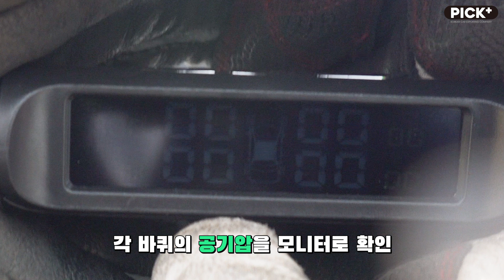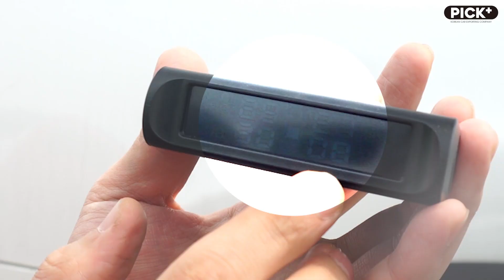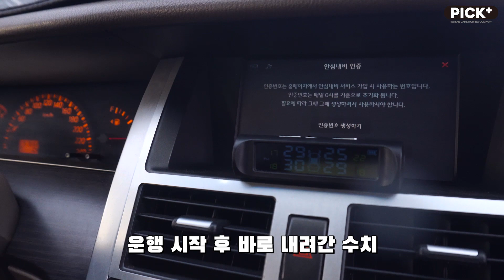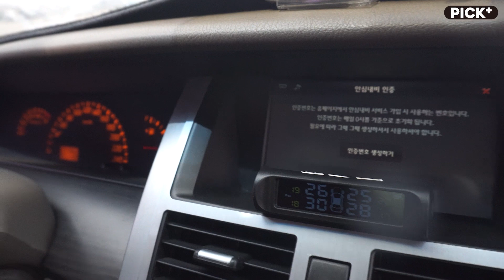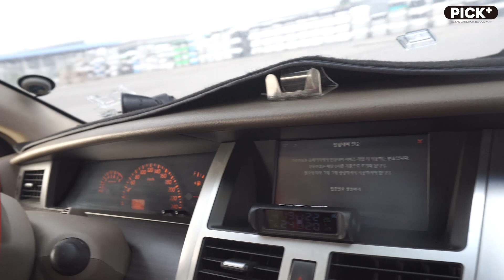3만원짜리 TPMS (타이어공기압 경보장치), 쓸만한지 타이어에 못 박고 사용해봤습니다.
회사 돈 주고 직접 산 사제 TPMS!
이거 정말 쓸만한 건지 타이어에 펑크 내고 달려봤습니다.

:: 실험 차량은 모두 픽플러스와 협력 폐차 업체의 차량이며, 폐차 예정된 차량으로 진행됩니다.